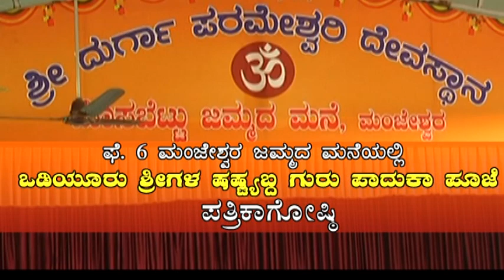Odiyuru Shree Shashtabda /ಫೆ. 6 ಮಂಜೇಶ್ವರ ಜಮ್ಮದ ಮನೆಯಲ್ಲಿ ಒಡಿಯೂರು ಶ್ರೀಗಳ ಷಷ್ಟ್ಯಬ್ದ ಗುರು ಪಾದುಕಾ ಪೂಜೆ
ಫೆ. 6 ಮಂಜೇಶ್ವರ ಜಮ್ಮದ ಮನೆಯಲ್ಲಿ ಒಡಿಯೂರು ಶ್ರೀಗಳ ಷಷ್ಟ್ಯಬ್ದ ಗುರು ಪಾದುಕಾ ಪೂಜೆ